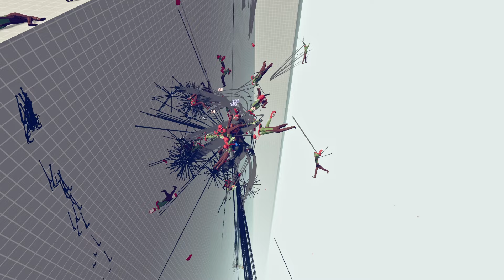100X SPINNER ARMY + GIANT vs ALL OVERPOWERED UNITS - Totally Accurate Battle Simulator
100X SPINNER ARMY + GIANT vs ALL OVERPOWERED UNITS - Totally Accurate Battle Simulator